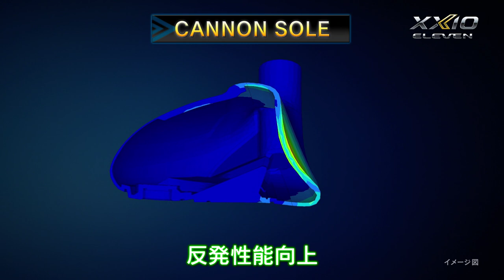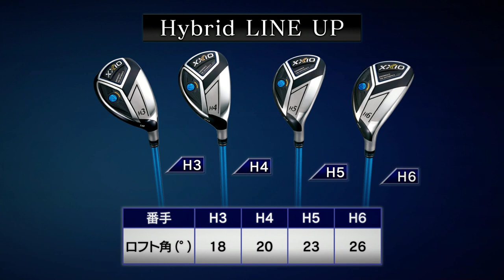ゼクシオイレブンプロダクトムービー(ハイブリッド編)